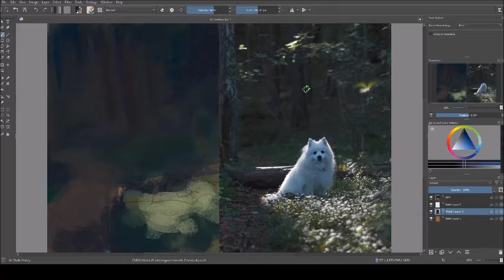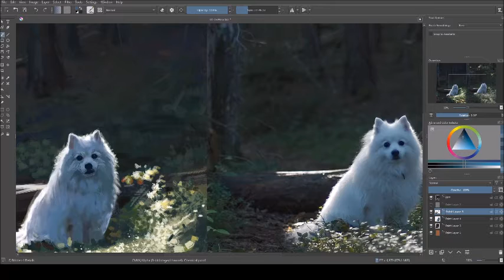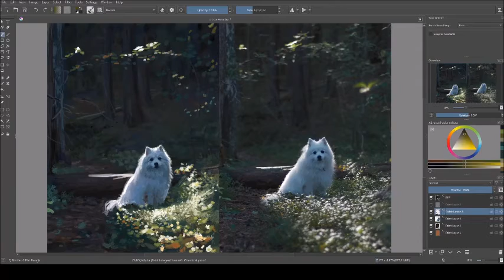Prins Mino - digital painting time-lapse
Day 5: Prins Mino.
I challenged myself to draw a bit every day for 2021, and make it my art year. So far so good (even though I don't record every drawing). Let's see how it goes. :)

Digital drawing made in Krita with Wacom Intuos tablet. Drawing time about two and a half hours.